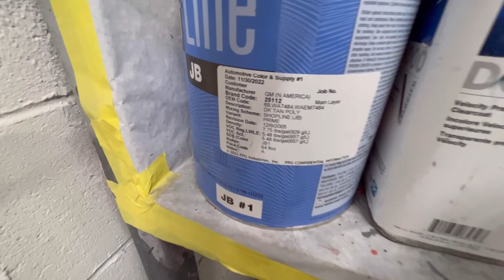1983 Chevy van roof gets painted & more !